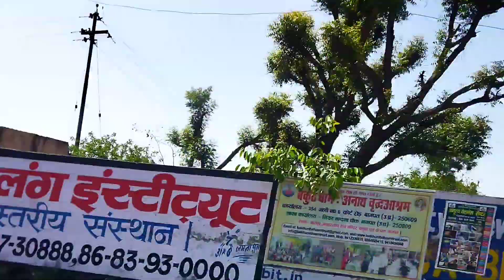Aaj gye Hum Up shaadi main🥰// Part -1 //